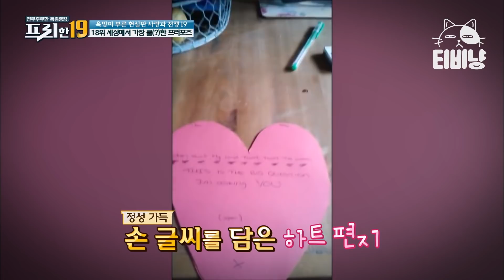불륜녀 제대로 참교육 시킨 세계 최초 이별 통보 프로포즈 | 프리한19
XtvN [프리한19] : 대한민국을 넘어 세상을 놀라게 할 프리한 남자들의 후리한 특급 뉴스. 전무후무한 특종랭킹쇼